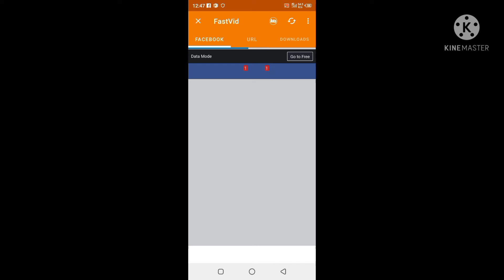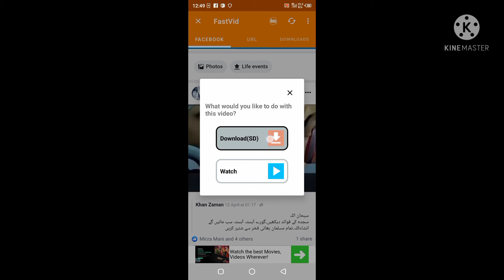How to download Facebook videos